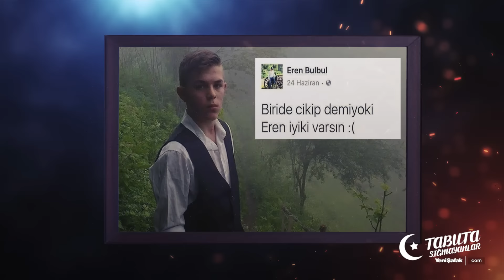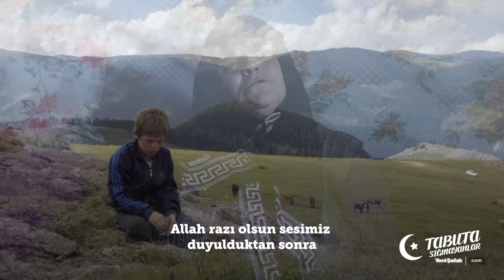Tabuta Sığmayanlar: Şehit Eren Bülbül (15. Bölüm)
Tabuta Sığmayanlar özel bölümünde; 11 Ağustos 2017'de Trabzon Maçka'da Astsubay Ferhat Gedik'le beraber şehit olan 15 yaşındaki Eren Bülbül'ün aziz hatırasını yâd ediyoruz.

Şehit Eren Bülbül, Trabzon'un Maçka İlçesi Köprüyanı Mahallesi'ndeki, PKK'lı teröristlerin olaydan iki gün önce hırsızlık yaptığı evlerini güvenlik güçlerine gösterdiği sırada şehit oldu. Eren Bülbül'ün naaşı evlerinin yanına  defnedildi.

Teröristlerin saldırısında Jandarma Astsubay Kıdemli Başçavuş Ferhat Gedik de hayatını kaybetti. Evli ve 2 çocuk babası olan şehit Gedik'in (38) Gümüşhane'den geçici görevle Trabzon'a geldiği ve şehit olduğu 11 Ağustos'un doğum günü olduğu öğrenildi. Şehit Fethat Gedik memleketi Hatay'da son yolculuğuna uğurlandı.

Kamera: Ömer Lütfü Gözsüz / Emir İskender